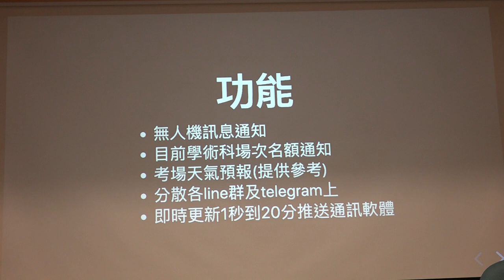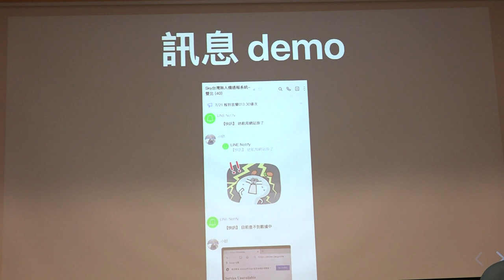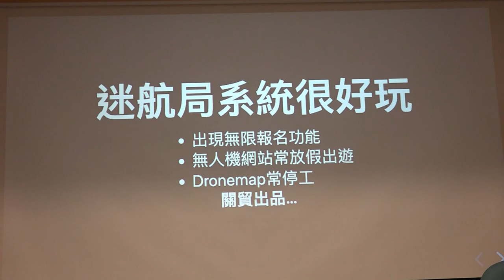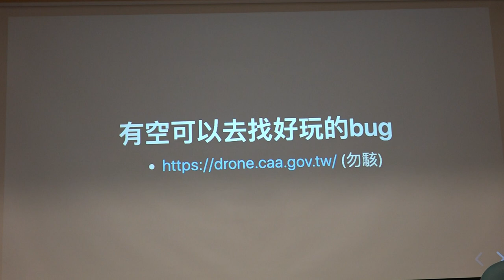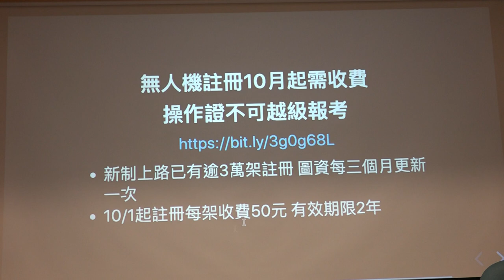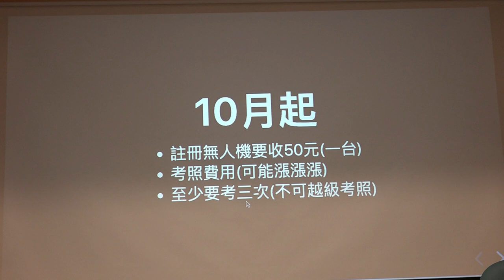g0v tw hackath40n — 成果報告 — sky無人機大小事 ／ gavin — 集合啦！老地方黑客松